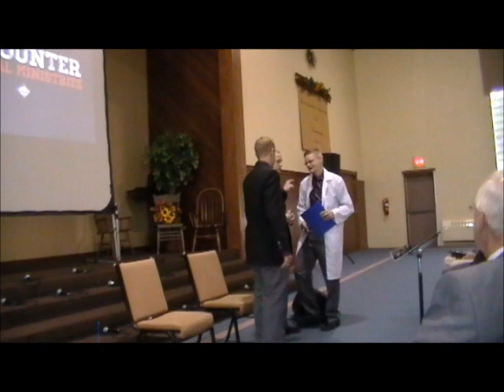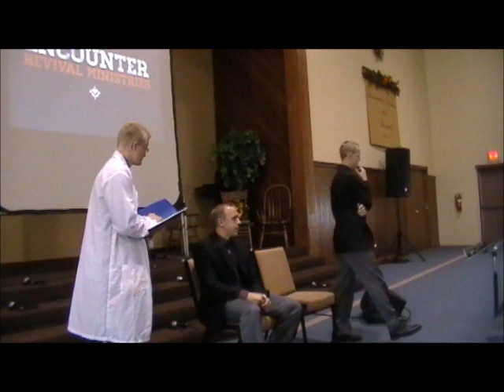Encounter Revival at Orrville GBC - Sunday AM Worship.wmv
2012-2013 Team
October 2012